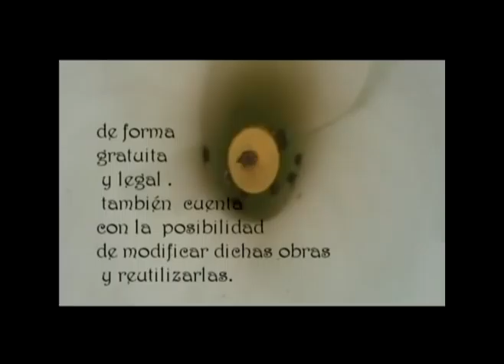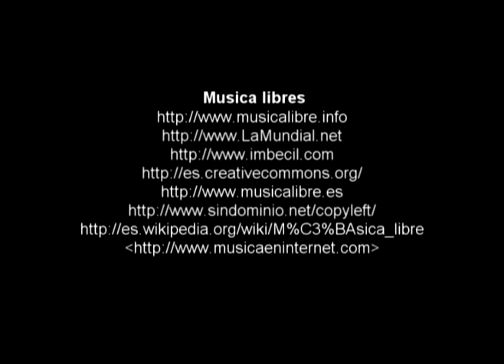2d2 huerta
Huertas Orgánicas en la ciudad de Bahía Blanca, Buenos Aires, Argentina. Testimonio de los productores.